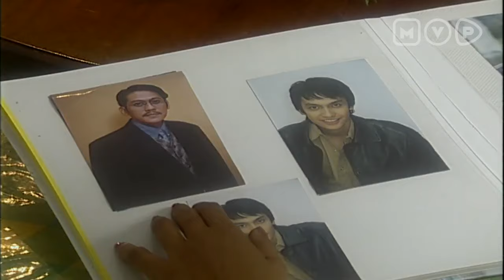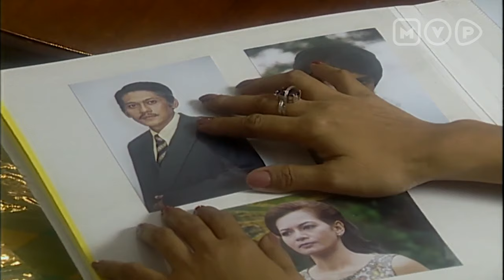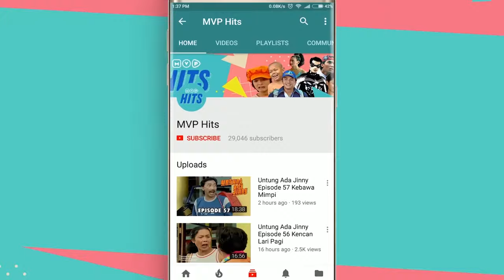Dua Hati Menyatu Episode 29 - Wulan Guritno Gunawan